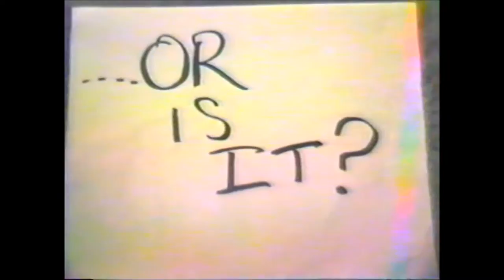Friday The 13th (Teen Fan Made Horror - 1986)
When I was 15 years old I was TOTALLY obsessed with Jason Voorhees and the Friday The 13th movies and really wanted to make one of my own. I didn’t have access to a video camera (those were still pretty big luxury items in 1986) so I rented one for a day and talked some of my friends into helping me film a movie.

I made a hockey mask styled after the one in the real movies with papier-mâché, electrical tape, acrylic paint and the elastic waistbands from a couple pairs of my underwear.

Unfortunately, our production ended abruptly during the filming of the terrifying finale when the battery on the camera suddenly went dead! We were able to get it to turn on again just long enough to record a few moments of Jason’s dangling legs, suggesting that he was somehow killed by hanging.

We had no way to edit or move different takes around, so each scene had to be filmed in the order that it was to be in the final movie.

Filmed on VHS at my house and the woods behind my house in Port Hadlock, WA. in the summer of 1986.

Come hang!